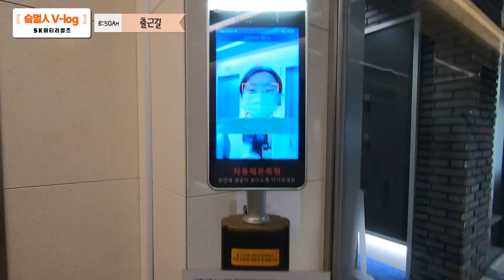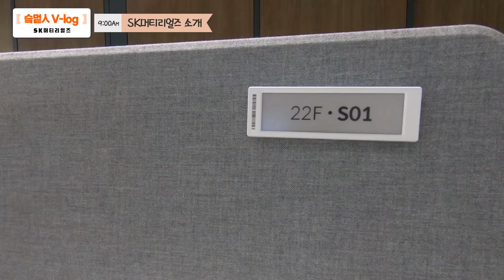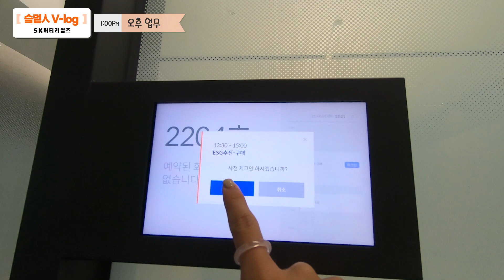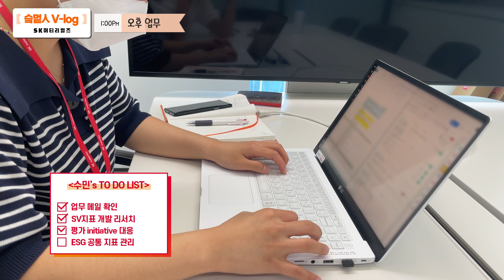[직장인 브이로그] SK스페셜티 ESG추진팀 인턴의 하루는 어떨까? (feat. 서울 사무실 최초공개) | 인턴 브이로그 ｜ 슼멑인 VLOG Ep.8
SK스페셜티 인턴의 하루 최초 공개!
ESG추진팀의 이규민, 김수민 PL님의 하루를 따라가보았습니다.
요즘 핫한 ESG추진팀은 무슨 일을 하는지와,
무려 시리얼, 커피가 무한 제공인
SK스페셜티의 서울 사무실이 궁금하시다면
영상 Play GO, GO, GO!🙌

*2022년 6월자로 (구) SK머티리얼즈의 사명이 SK스페셜티로 변경되었음을 알려드립니다*

[Timeline]
0:09 출근🏃🏻‍♀️
0:25 자기소개
0:38 SK스페셜티의 특별한 탄력근무제, 공유좌석제 소개
1:09 라운지 공개(시리얼과 커피는 덤..☕)
1:29 규민's 오전 업무
1:40 막간 Q&A(1. 부서 소개)
1:51 막간 Q&A(2. ESG가 무엇인가요?)
2:11 막간 Q&A(3. ESG 추진팀에 관심을 갖게 된 이유)
2:48 막간 Q&A(4. ESG추진팀에서 하는 업무)
3:47 막간 Q&A(5. 팀 분위기는 어떤가요?)
4:09 수민's 오전 업무
4:15 신나는 점심시간(feat.청계천 산책🍃)
4:48 규민's 오후 업무(회의 살짝- 공개!)
5:08 수민's 오후 업무
5:20 퇴근🙇🏻‍♀️